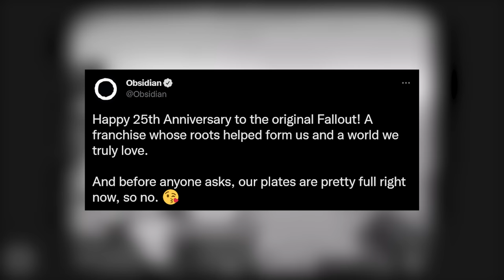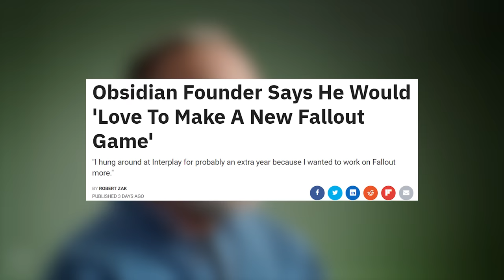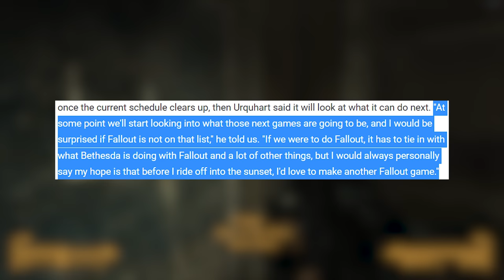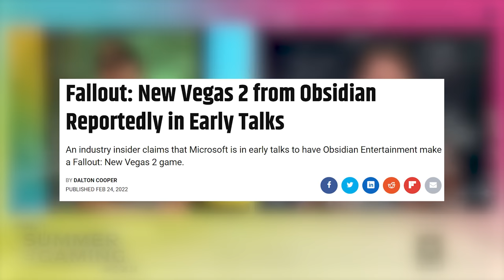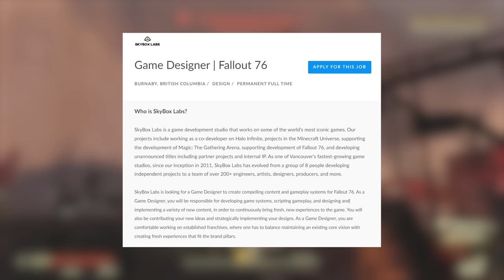Some Actual News on a Potential Fallout: New Vegas 2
Today we talk about the recent comments made by Obsidian on a future Fallout game from them, what has been dubbed a Fallout: New Vegas 2 by the community.

Sources:

Obsidian Founder Says He Would 'Love To Make A New Fallout Game'

Author - TheParryGod13